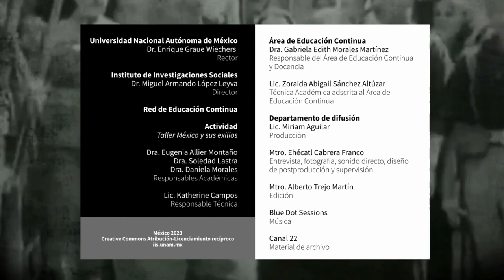México y sus exilios: Soledad Lastra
Participación de Soledad Lastra, becaria posdoctoral del Instituto de Investigaciones Sociales de la UNAM, en la serie de cápsulas de video "México y sus exilios: perspectivas históricas y contemporáneas".

Dr. Enrique Graue Wiechers
Rector

Instituto de Investigaciones Sociales
Dr. Miguel Armando López Leyva
Director

Red de Educación Continua

Actividad
Taller México y sus exilios

Dra. Eugenia Allier Montaño
Dra. Soledad Lastra
Dra. Daniela Morales
Responsables Académicas

Lic. Katherine Campos
Responsable Técnica

Área de Educación Continua
Dra. Gabriela Edith Morales Martínez
Responsable del Área de Educación Continua y Docencia

Lic. Zoraida Abigail Sánchez Altúzar
Técnica Académica adscrita al Área de Educación Continua

Departamento de difusión
Lic. Miriam Aguilar
Producción

Mtro. Ehécatl Cabrera Franco
Entrevista, fotografía, sonido directo, diseño de postproducción y supervisión

Mtro. Alberto Trejo Martín
Edición

Música